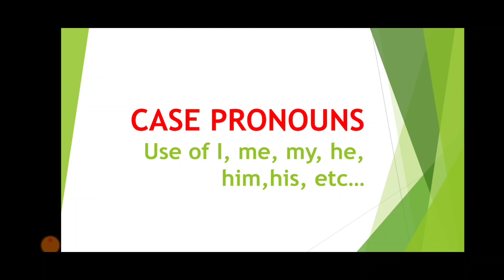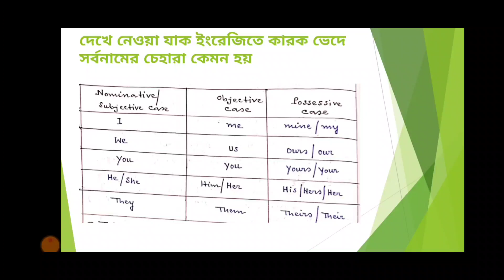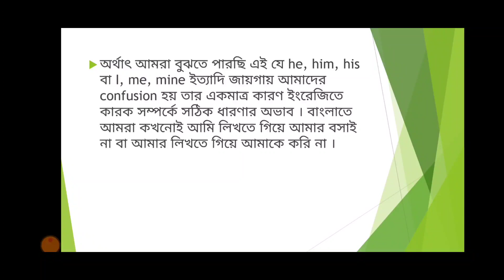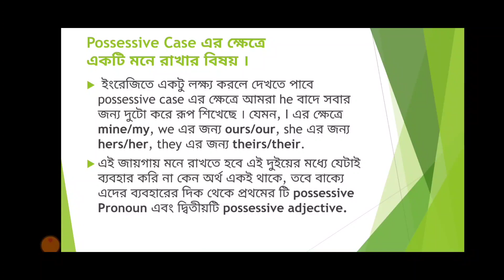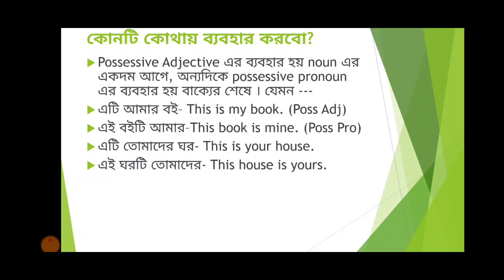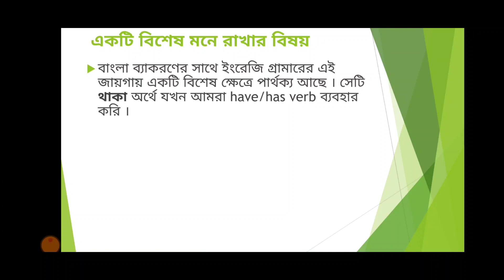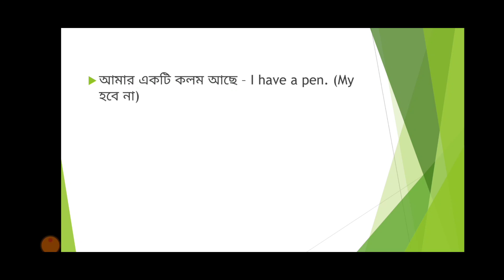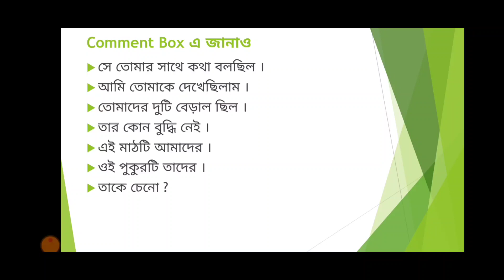SLST TET | ENGLISH | Use of I, ME, MY, MINE HE, HIS, HIM, HER, HER, YOU, YOUR, YOURS | CASE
এই ভিডিও তে আমরা ইংরেজিতে বিভিন্ন personal pronouns গুলির করকভেদে রুপগুলি নিয়ে আলোচনা করবো । ভিডিওটি শুরু থেকে শেষ অব্দি দেখো অবশ্যই ।